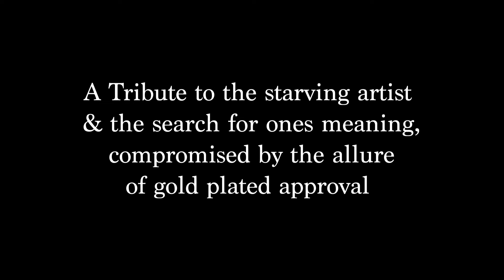Clans - LA Overture (Official Audio)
"LA Overture"
off the "La Royalty" EP

Written, Produced, Performed by Clans

Lyrics:
One more thread in the grand disguise
God forbid you use the face ya came with
One more note closer to the prize
God forbid we try to make a statement
We make sound to figure out
Our place in this noisy universe

Ya compromise just a bit this time
Rent is due and now ya need a placement
So perfect teeth form a broken smile
Any gesture you can hide the pain with
We break down, can’t figure out
Shh, and the grammy goes to

It gets so cold in Los Angeles
You sold your soul, couldn’t handle it
Oh no, no it gets so cold